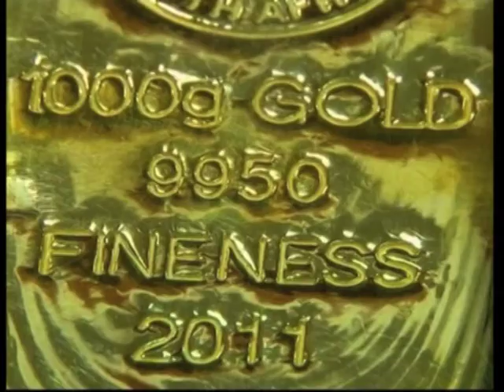05 Mar, 2014 - India's Trade Minister Hails Government Policies For Trade Growth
05 Mar, 2014 (ANI) - India's trade and commerce minister, Anand Sharma, says that Indian trade has crossed the one trillion dollar mark due to the policies and measures taken at the appropriate time by his government.